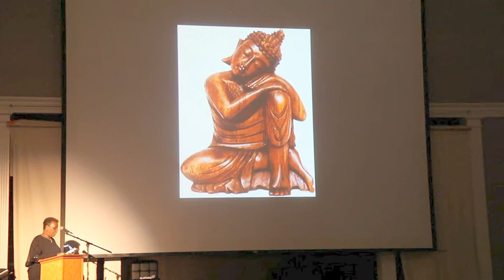Inspired! - Bea Pohl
Playwright, Bea Pohl, shares what inspires her at Rivertown Film Society's 6th Annual Inspired on 2/29/2020!